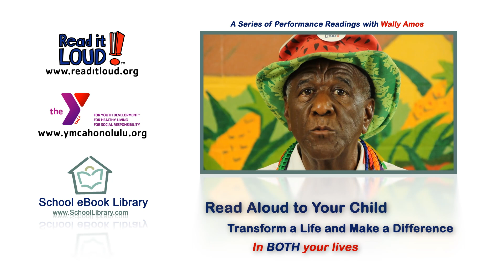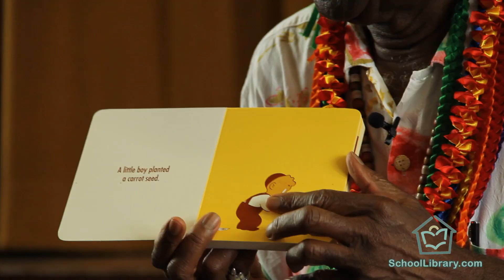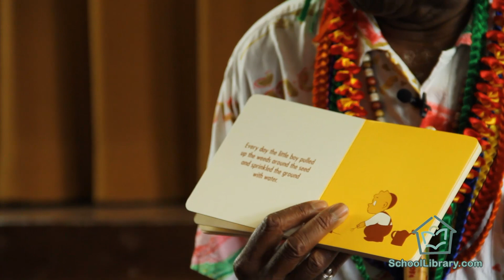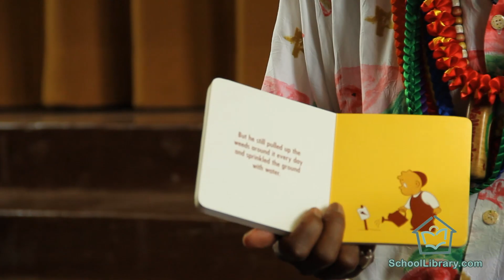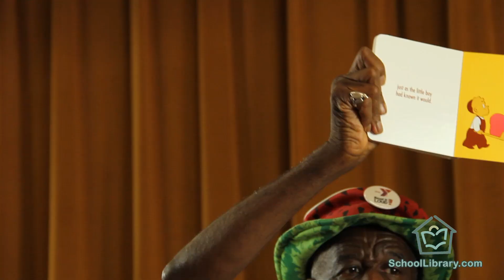The Carrot Seed, by Ruth Krauss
Read It Loud! and School eBook Library present a Wally Amos performance reading.

Visit SchoolLibrary.org for more great books and videos.

The Carrot Seed tells the story a young boy who plants a carrot seed and tends to it. The little boy listens quietly as his mom, dad, and big brother all tell him "it won't come up." The little boy continues to tend his carrot seed until a large carrot erupts from the ground and the little boy wheels it away.